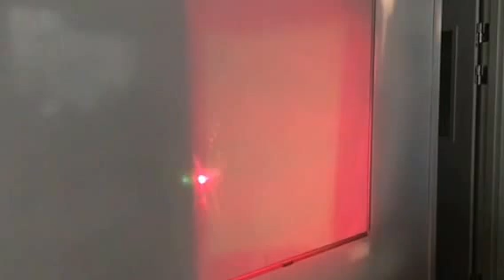Strålingsforsøg 3: lysets farver